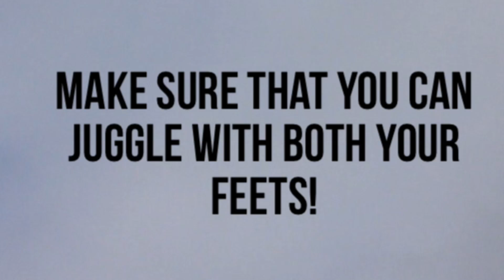Learn how to do around the world fast | Skillerkids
Hey guys!
Here is another tutorial. Learn around the world in only 3 days if you train every day and a LOT! Hope you enjoyed the video!

Comment what you want a tutorial on, next time!

Song: hendersin - i knew